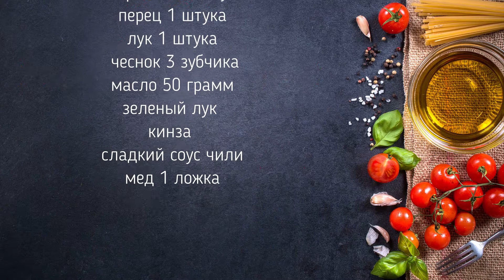Ом фрайз картошка с сладким соусом чили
Очень вкусное блюдо, готовлю для всей семьи! Рецепт ниже под видео! На моем канале "Давай поварим", вы увидите много интересных и простых рецептов!

Сегодня готовим картошку с сладким соусом чили.

Ингредиенты:

картошка 5 штук
перец 1 штука
масло 50 грамм
зеленый лук
кинза
сладкий соус чили
мед 1 ложка

Способ приготовления:

Нарезаем картошку кубиками, отвариваем 5-7 минут. Нарезаем лук, чеснок, перец, зеленый лук и кинза.
Жарим на сливочном масле все овощи и добавляем ложечку меда, сладкий соус чили. Кладем картошку 2-3 минуты жарим, кладем зеленый лук и овощи.
Приятного аппетита!